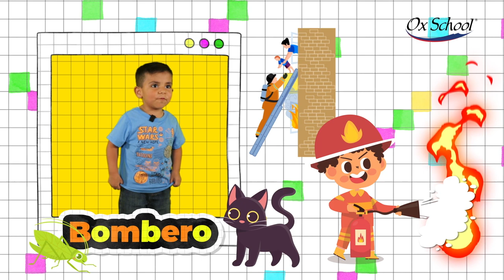Ox School Dial Del Nino 2024